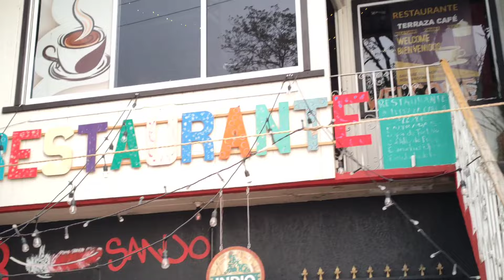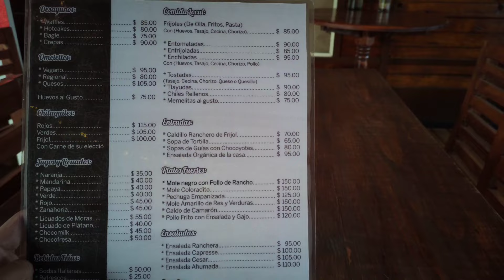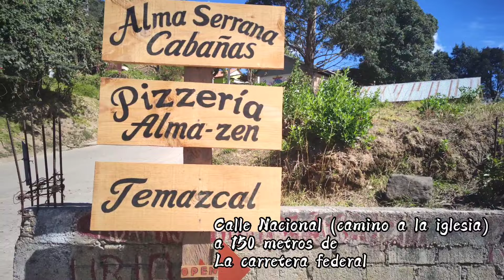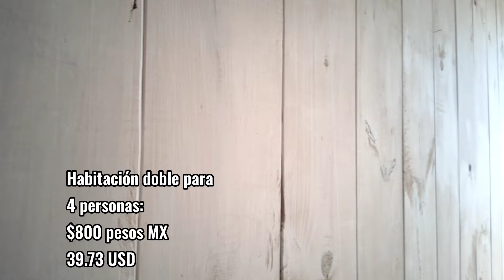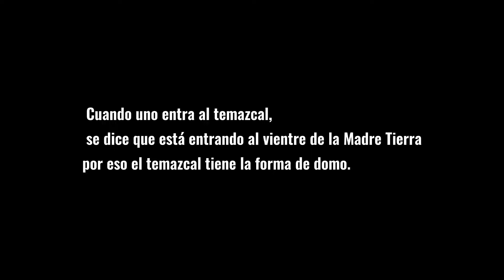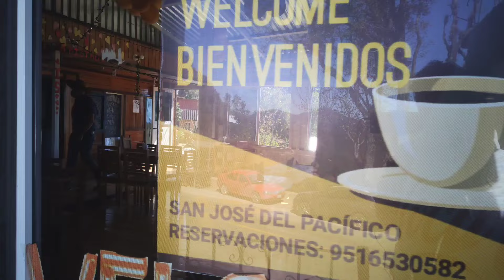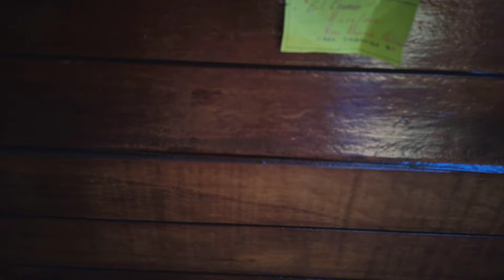SAN JOSÉ DEL PACÍFICO, OAXACA 🍄🌄 | COMO LLEGAR, COSTOS Y DONDE HOSPEDARSE | TEMAZCAL Y ATARDECERES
En la región suroeste del estado de Oaxaca, se encuentra una de las zonas montañosas más bellas de México, que impacta por sus paisajes plenos de naturaleza viva. Un verdadero paraíso a tener en cuenta para los amantes del ecoturismo.
 Esta aproximadamente 134 kilómetros de la capital del estado.

San José del Pacífico es un pequeño pueblo que pertenece al municipio de San Mateo de Río Hondo. Se encuentra a 2340 m sobre el nivel del mar.

Llegar es bastante sencillo. Desde la ciudad de Oaxaca hay tres líneas de pequeños autobuses llamadas “Suburban.” Eclipse, Atlántida y Líneas Unidas.

El costo del pasaje es de 140 pesos. Hacen el recorrido desde Oaxaca a Pochutla pasando por San José del Pacífico.

Es un viaje de tres horas y media de duración.

Los transportes públicos se encuentran muy cercanos en el zócalo de Oaxaca, Líneas Unidas se encuentra en la calle Bustamante 601, como así también otras que se encuentran muy próximas. Cualquiera de estos medios pueden ser usados para llegar fácilmente a las cabañas turísticas que alojan a los visitantes.

Mis desayunos y comidas los realice en el restaurante Terraza café, un excelente lugar para descansar y tener bellas vistas mientras disfrutas unos ricos platillos tradicionales de oaxaca.
Lo que yo comi fue:
1er día: enfrijoladas y una soda para el desayuno y tostadas de tasajo y capuchino para la comida 🤤
Enfrijoladas: $85 pesos MX
Refresco: $25 pesos MX

Tostadas: $95 pesos MX
Capuchino: $45 pesos MX

2do día: Waffles y cafe de olla para el desayuno 🤤
Waffles: $85 pesos MX
Café de olla: $25 pesos MX

En lo que respecta al hospedaje yo opte por alojarme en las cabañas ALMA SERRANA, una excelente opción si lo que buscas es una tranquilidad, privacidad, un lugar espíritual ya que ahí mismo puedes tener una sesión de temazcal y de masajes 🤤
Hay varias opciones de cabañas en este lugar.
Mi cabaña fue una habitación para 2 personas con baño privado, el precio por noche es: 💵 $750 pesos MX

Cabañas Alma serrana cuenta con:
5  HABITACIONES CON BAÑO COMPARTIDO QUE TIENE UN COSTO DE $350 pesos MX PARA DOS PERSONAS
Y $300 pesos MX PARA UNA SOLA PERSONA

DOS HABITACIONES  PARA DOS PERSONAS CON BAÑO PRIVADO CON UN COSTO DE $750 pesos MX

UNA HABITACIÓN DOBLE PARA 4 PERSONAS EN $800 pesos MX

El número para reservar es
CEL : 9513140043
(ten en cuenta que San José del Pacífico es un lugar muy famoso, y siempre hay muchos visitantes, es por eso que te recomiendo reservar una cabaña para que ya vayas a la segura y no te estreses buscando un lugar donde dormir)

El temazcal que tome es una experiencia maravillosa, sin lugar a duda te lo recomiendo muchísimo
El precio es de: $250 pesos MX C/U
Este servicio esta igual en las cabañas alma serrana, de igual forma tienes que llamar 2 horas antes para que preparen toda la ceremonia.
Ya sea que seas huésped de las cabañas o solo vayas al temazcal. 👍

Las caminatas por los bosques pueden ser guiadas, el costo por una caminata guiada es $150 pesos MX

Yo lo que hice fue tomar la caminata solo, en la caminata convives con la naturaleza al 100%, puedes realizar arboloterapia que es una terapia maravillosa 😍

Las artesanías que puedes encontrar en San José del Pacífico son muchas, yo compre unos recuerditos bien bonitos

Los suéteres de lana hay opciones desde $400 pesos MX